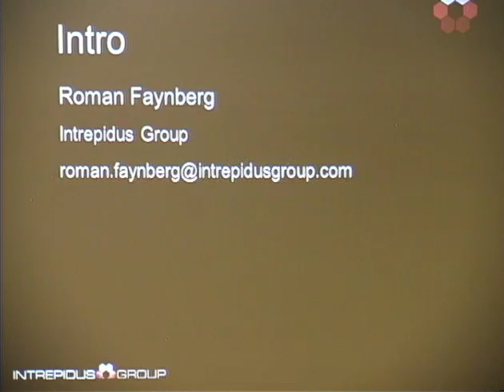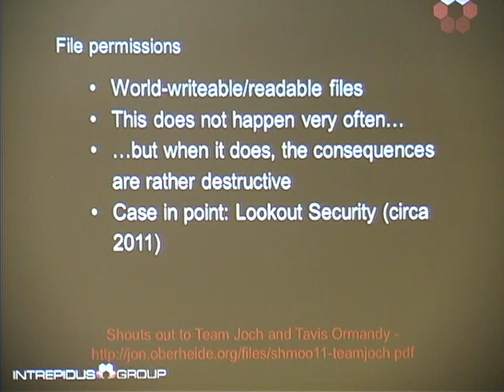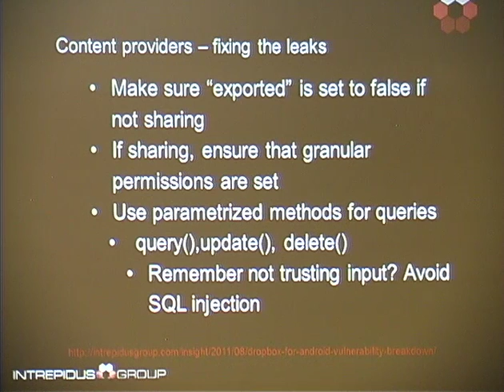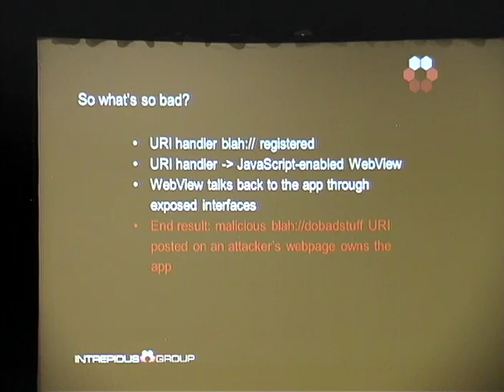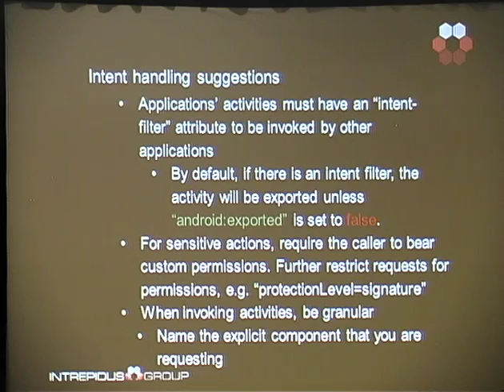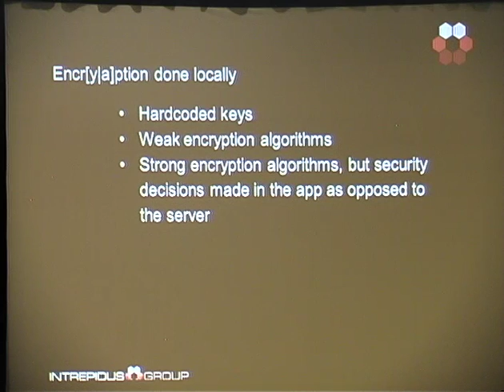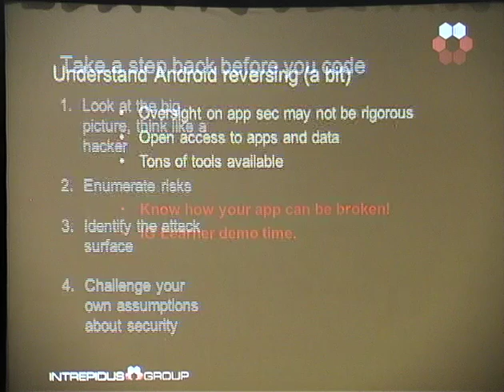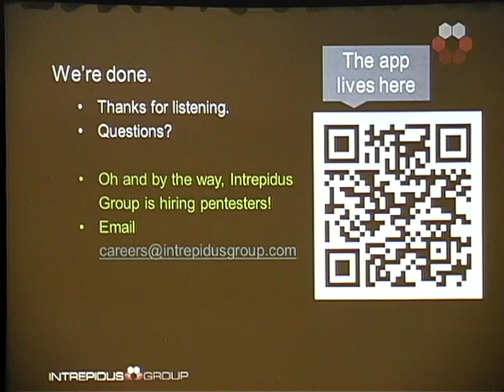ShmooCon 2013: Armor For Your Android Apps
Speaker: Roman Faynberg

Our defensive security talk is primarily targeted towards Android developers. We will share "war stories" of Android vulnerabilities and exploits to show the audience how "not to code". We will then talk about best practices and guidelines that Android developers should follow and defensive techniques that should be integrated into Secure SDLC at various stages of development. Our real-life examples will show how these techniques actually help prevent exploitation. Finally, we plan to release a sample "HackMe" Android app that will contain vulnerabilities that developers and testers alike will have fun taking apart while learning more about Android security.